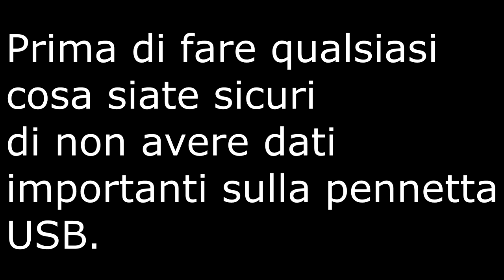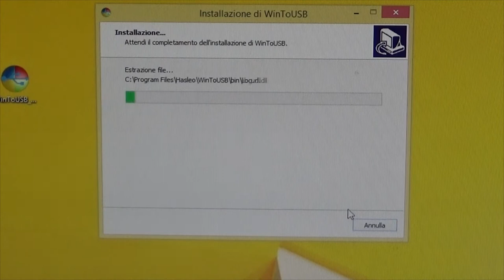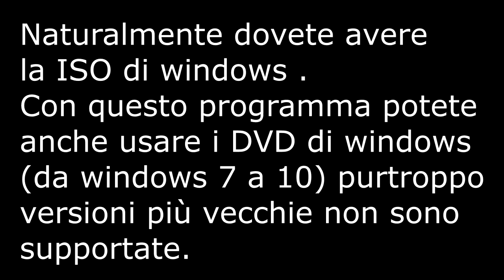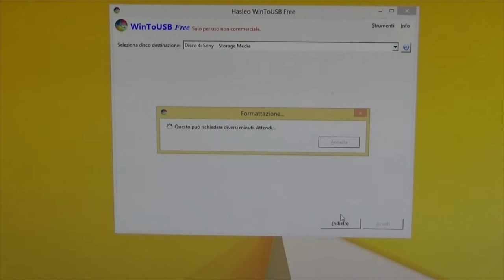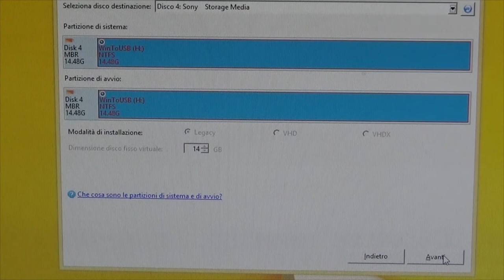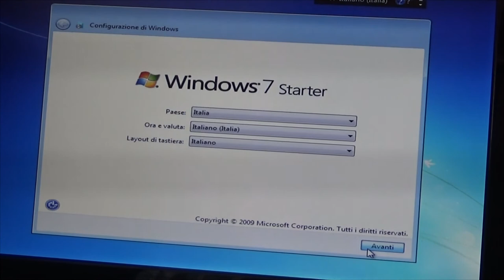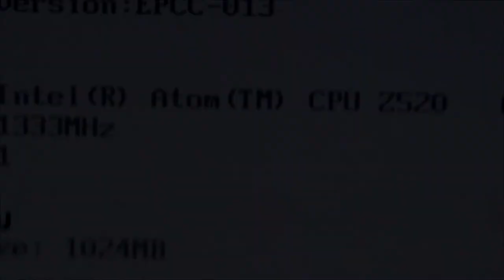Come installare Windows su una chiavetta/pennetta USB (how to install windows on a USB flash drive)